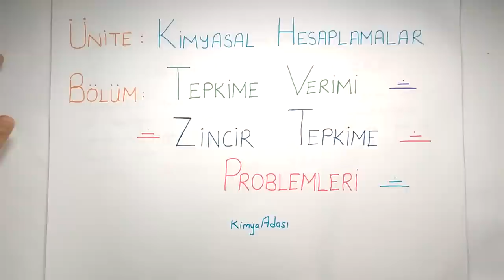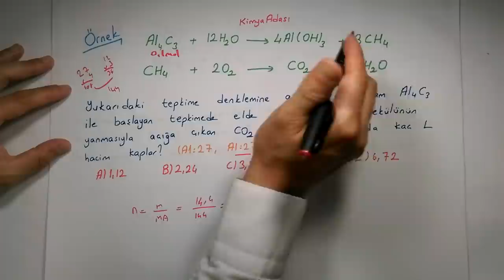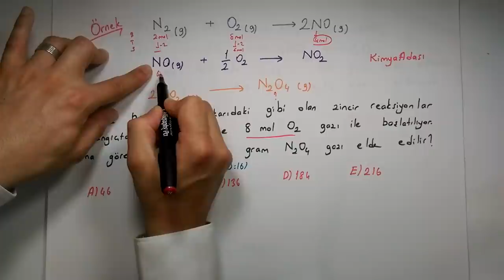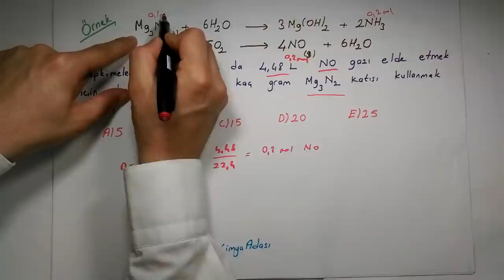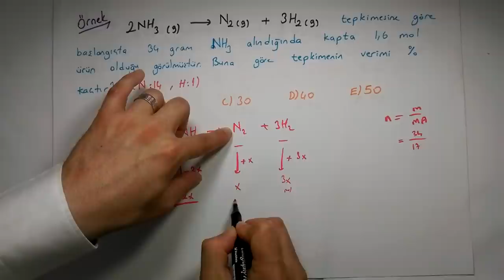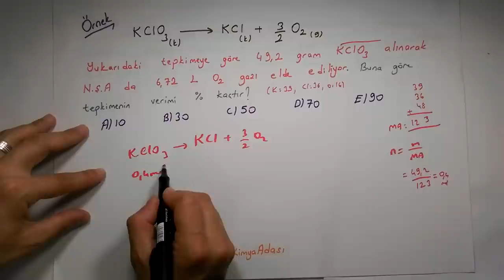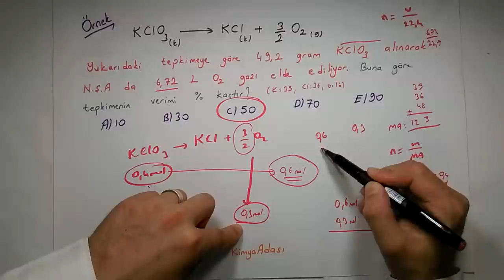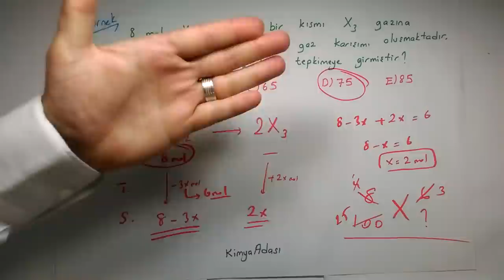G7- Tepkime Verimi - Zincir Tepkime Problemleri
KİMYASAL HESAPLAMALAR ünitesine devam .:)